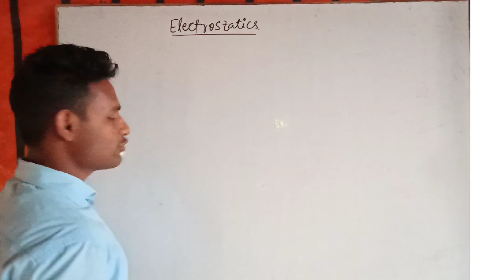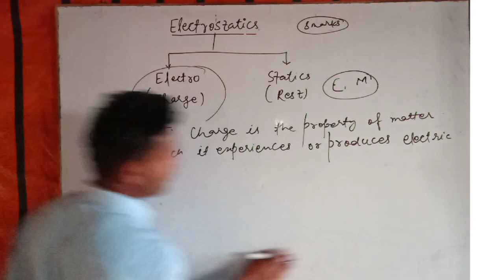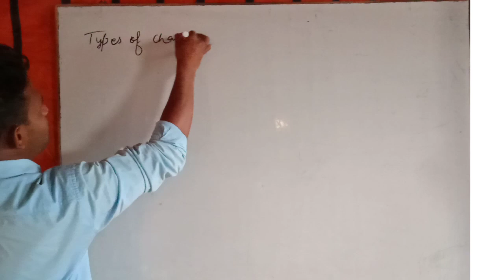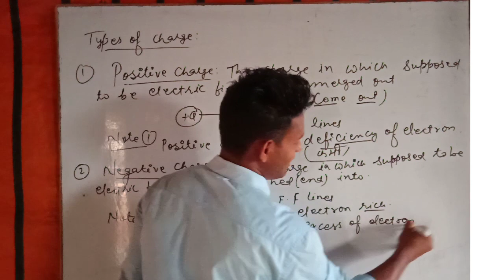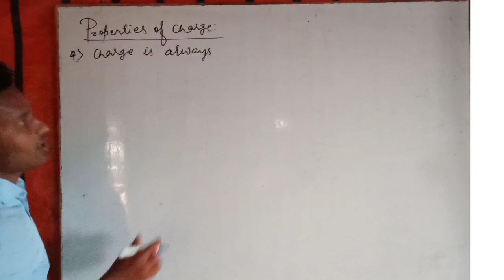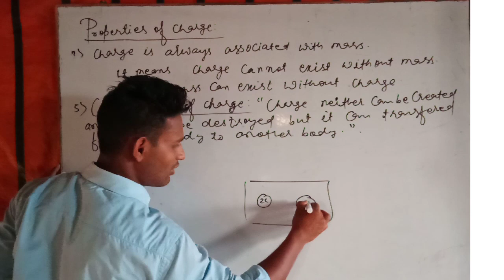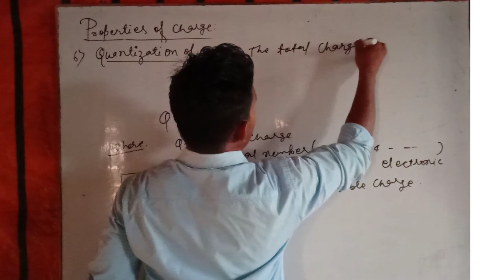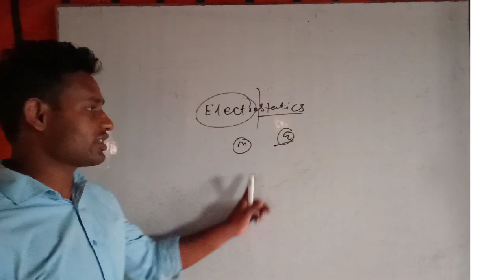CLASS01||ELECTROSTATICS|| JEE(MAIN+ADVANCED)/MEDICAL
Dileep Sir